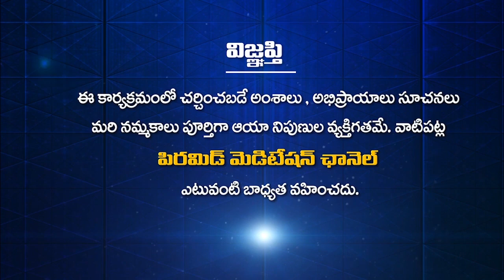Soul Talk Show With Sk. Annapurna ||Part 4 || Navakanth || PMC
pmc_channel pmconlinetv pmclive pyramidmeditationchannel ravivarma bikshamaiah_guruji_speech brahmarshi patriji pyramid pmcchannellive pmcmeditationchannel patriji_speeches_telugu pmcchannelintelugu siddheswarananda bharati swamiji prakruthi vanamprasad bikshamaiah_guruji patriji_latest_speeches pmctv patrijimeditation telugu yogaintelugu meditationintelugu yogachannelintelugu meditationchannelintelugu spiritualityintelugu howtodoyogaintelugu howtodomeditationintelugu How to Meditate # Mindful # What is Meditation# - Headspace# 7 Min Meditation # to Start Your Day # Yoga With Adriene Meditation for Anxiety Yoga With Adriene # MEDITATION # TECHNIQUES # BENEFITS How to Meditate # 12 Science-Based Benefits of Meditation # How do you meditate at home# What are the 3 types of meditation? # There are six popular types of meditation practice mindfulness meditation# # Naduri Srinivas # focused meditation# movement meditation#mantra meditation#transcendental meditation#Which Type of Meditation Is Right for Me?# How do you do meditation#What are the benefits of meditation? # Relliance 5g # Reliance 4g # offers # How do you know if you are meditating correctly#How do I know if I am doing the meditation correctly # How do you start a meditation habit#What is the best way to meditate#What are the best meditation techniques#What is meditation and how one can meditate# How does meditation help # How do I meditate, being a beginner#What are the benefits of meditation# How do you meditate Why is it good to meditate#What are the purposes of meditation# What are the different effects of meditation#Is meditation overrated How has meditation changed your life#How does meditation work#What are your tips for getting into a meditation routine#How do I do meditation#Is meditation a good way to help people in depression#Which is the best book about meditation#When is the best time to do meditation#I have bad anxiety. Does meditation work#How can I practice mindfulness without meditation#What is the difference between Mindfulness meditation and Transcendental Meditation#Why should you meditate#What is the best time for meditation during a day#Which is the best method of meditation#What is art of living#Is there any benefit of joining 'Art of Living'# beneficial#What is the Happiness Program # Chaganty Koteswara rao#Samavedam Shanmukha Sarma#Garikipati narasimha rao#Sathya Sai baba#Paripurnananda swami#Sri Ravi Shankar#Kanchi Paramacharya#Master EK#Master CVV#"Sai baba#Ekkirala Bharadwaja#Chandolu Sastry garu#Ramana Maharshi#Babaji#Lalitha Sahasra nama# Soundarya Lahari#Vishnu Sahasra# Babu Gogineni#Vaddiparti padmakar#maranam# soul travel#why sradh#dharmodakas#Paripurnananda swami# Sri Ravi Shankar#Kanchi Paramacharya Spiritual Master EK #"Bk Shivani#Sister Shivani#Shivani brahma Kumari#Bk Shivani latest videos Sister Shivani latest videos Brahma Kumari sister Shivani#Bk Shivani meditation#Bk shivani English#Shivani#Soul reflections bk shivani#Meditation by bk shivani#Sri Sathya Sai baba# Shiridi Sai Baba# sprituality Sri Ramana Maharshi # mantra#money mantra#money#mantra for money#attract money#money magnet#lakshmi